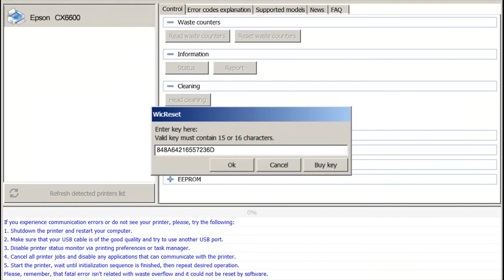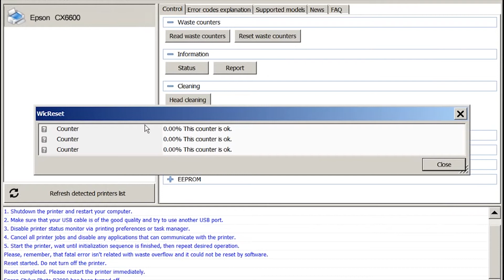Reset Epson CX6600 Waste Ink Pad Counter